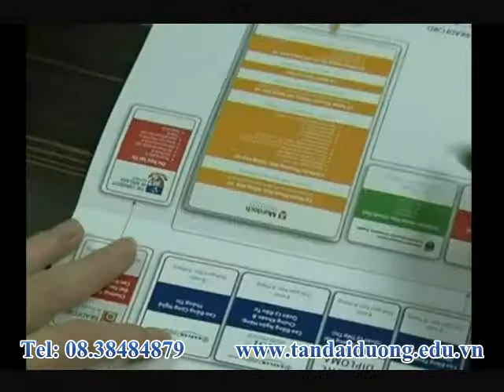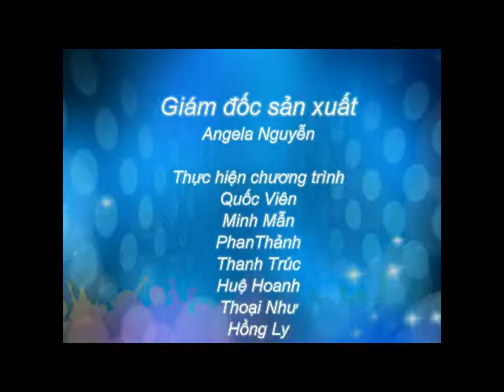Du học Mỹ - Làm thế nào để săn học bổng Mỹ?